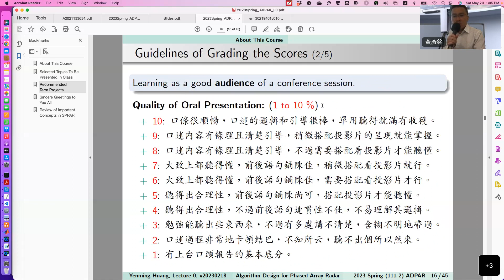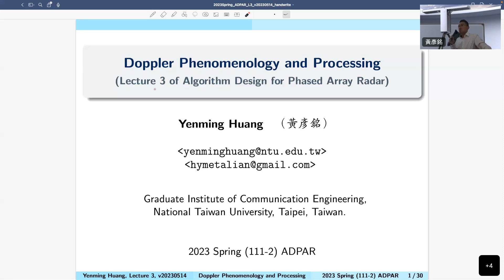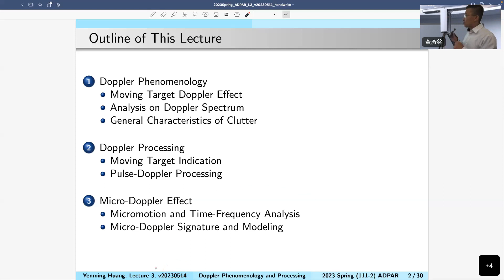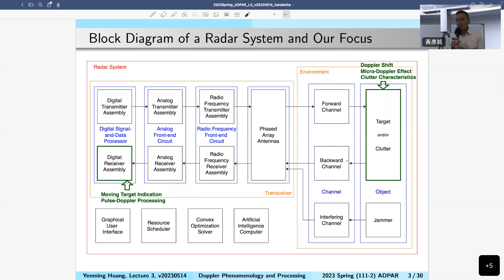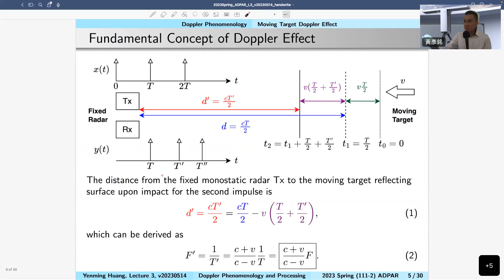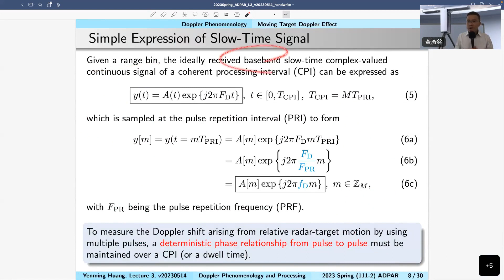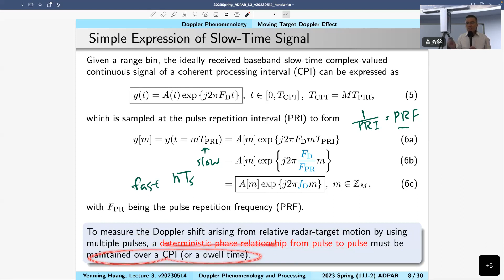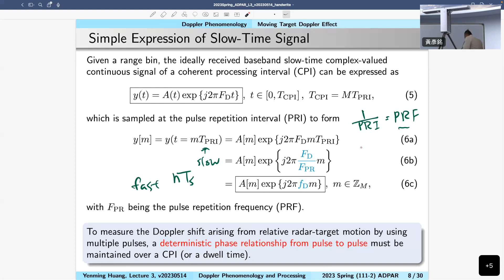20230520 Lecture 3-2: Doppler Phenomenology and Processing (都卜勒現象和處理)